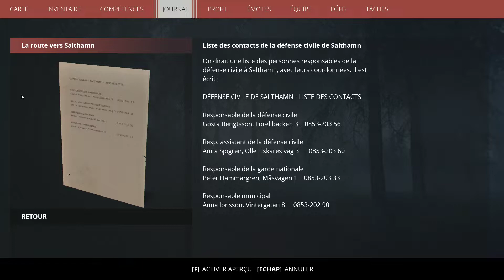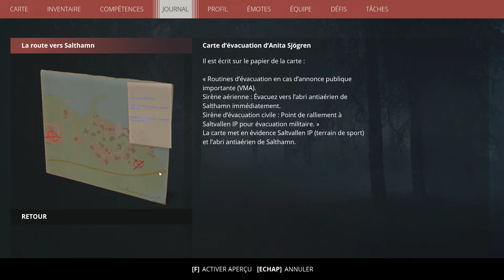Generation Zero LP 3 : Salthamn